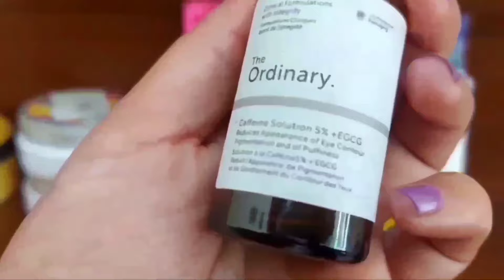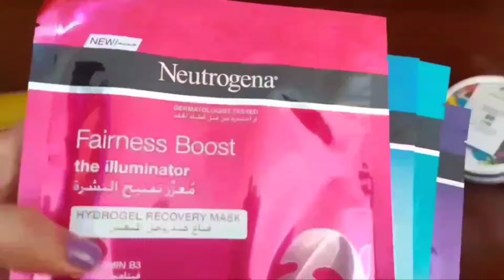NIGHTTIME SKIN CARE ROUTINE FOR EVERY SKIN TYPE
skincare routine
skincare
skin care
nighttime skincare for healthy skin
anti ageing skincare routine for dry skin
morning skincare routine for dry skin
nighttime skincare for flawless skin
nightime skincare for oily skin
ordinary skincare routine for dry skin
skincare routine for combination skin
skincare routine for glowing skin
my skincare routine
skin care routine for men
nightime skincare routine for girls
night skin care routine for women
skin care routine with k for korai